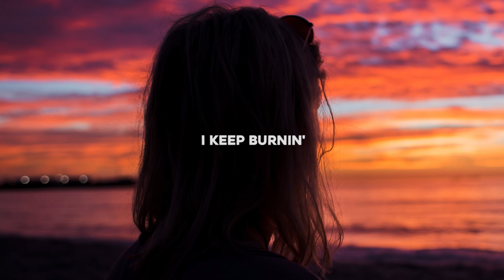Young Jamie - Keep Burnin (Lyrics)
Lyrics for "Young Jamie - Keep Burnin"

I Keep Burnin'
I Keep Burnin'
I Keep Burnin'

From Love
From Love

I Keep Burnin'
I Keep Burnin'
I Keep Burnin'